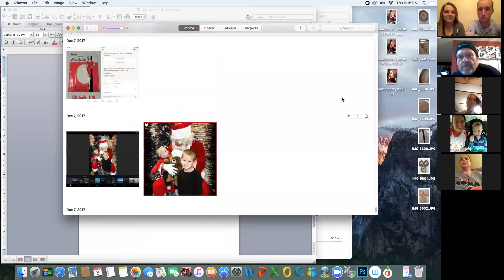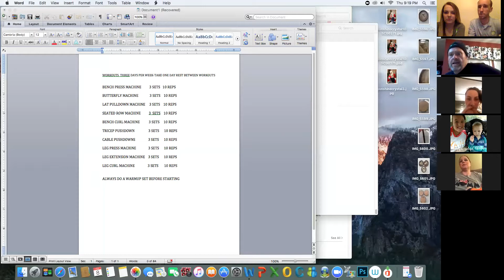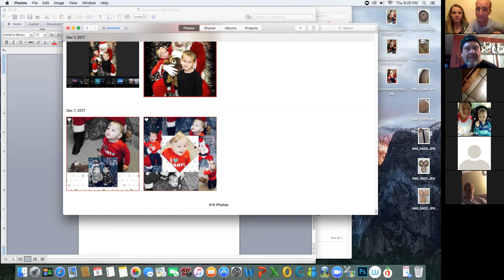Zoom meeting with ORIGINAL It Works Distributor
Special guest Rusty Lackey!!!